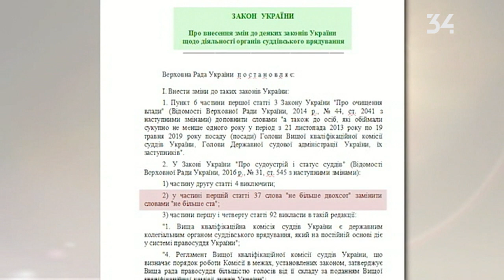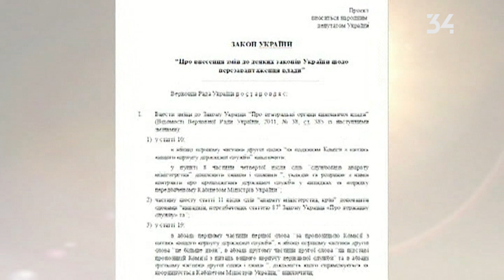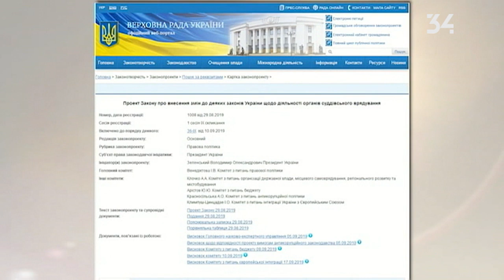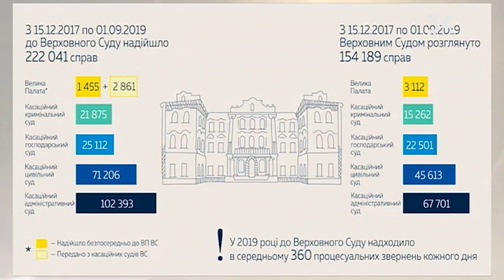Грані. Випуск від 23.09.2019. Грані правосуддя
Голова Верховного суду Валентина Данішевська та голова Вищої ради правосуддя Володимир Говоруха сьогодні у Гранях на 34 телеканалі! Поговоримо про грані правосуддя та про наші з Вами права і можливості.